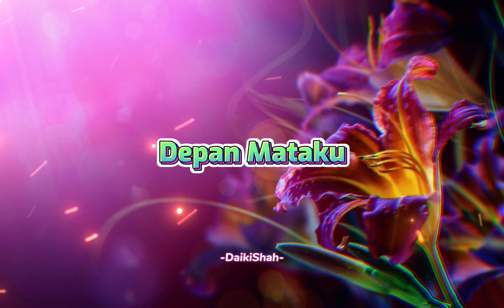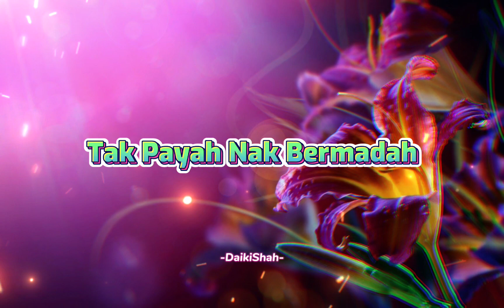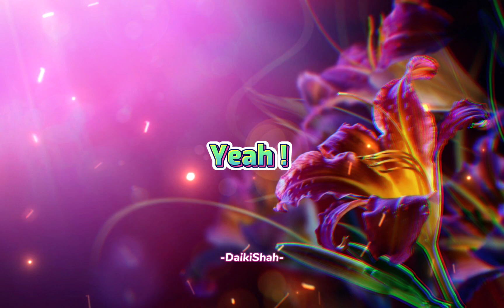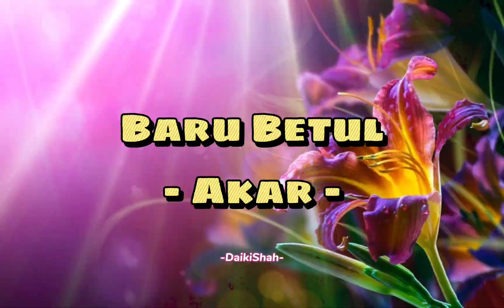Baru Betul - Akar (Lirik Lagu)